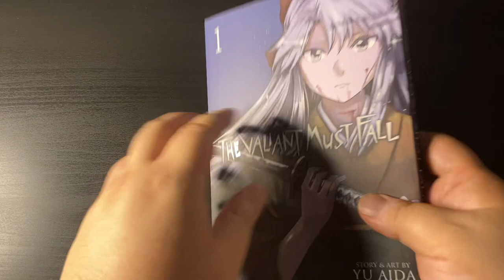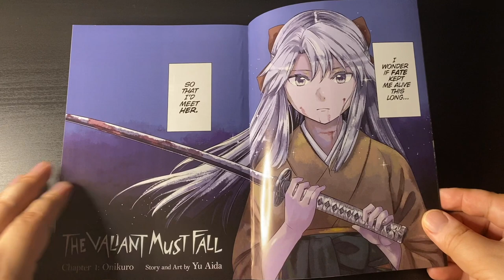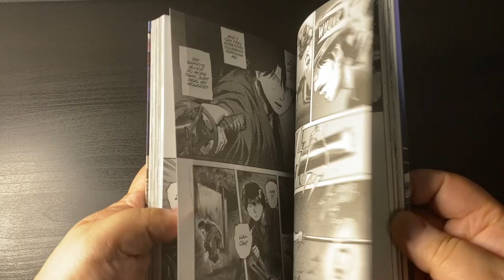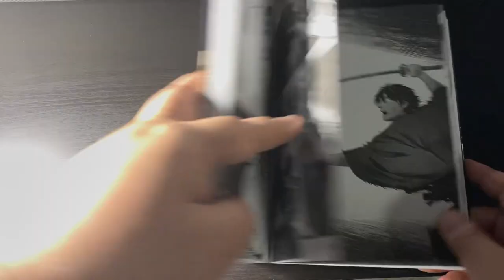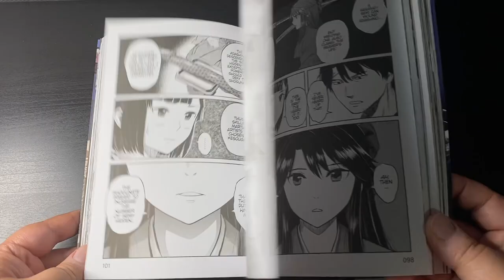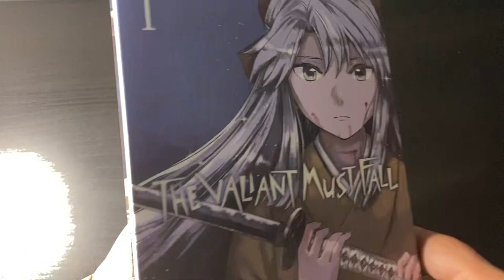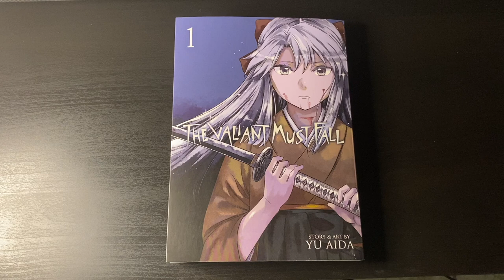THE VALIANT MUST FALL FIRST IMPRESSIONS! | A Supernatural Samurai Manga.